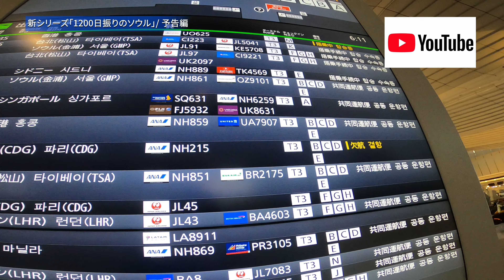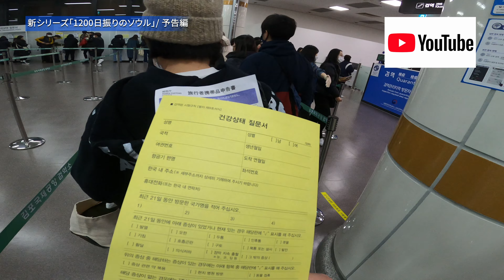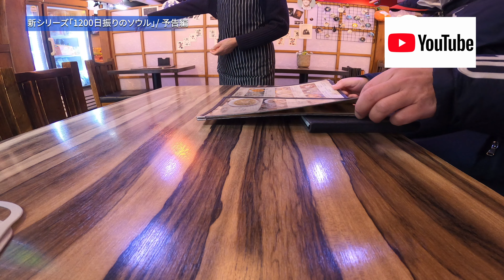[公開済]【NEW SERIES TRILER/近日新シリーズ公開スタート・予告編】2023年2月/1200日振りのソウル！ただ食べてるだけの80時間！！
久々にタイ以外の国へ。

約１２００日振りにソウルへ。

あまり時間が無かったので撮れ高低かったのと、ほとんど食べてるだけですが、Youtubeでは初めて韓国の動画出します。

★タイ旅行VOL.1：[4K60]【2023年1月/ひたすら食べるバンコクグルメの旅/VOL.1】日本出国⇒タイ入国編

★タイ旅行VOL.2：[4K60]【2023年1月/ひたすら食べるバンコクグルメの旅/VOL.2】スクンビットで朝食はしご編＆エンポリアムスイートホテル紹介（ルームツアー・プール・朝食ビュッフェ）

★タイ旅行VOL.3：[4K60]【2023年1月/ひたすら食べるバンコクグルメの旅/VOL.3】ラムイントラで海老釣り三昧＆パクナム市場大探索編

★タイ旅行VOL.4：[4K60]【2023年1月/ひたすら食べるバンコクグルメの旅/VOL.4】超有名ビアホール「タワンデン ブリュワリー」でビールをたらふく飲み、ヤワラート（中華街）でたらふくフカヒレを食べる編

■前回のタイ旅行VOL.1：[4K60]【バンコク＆プーケット離島「ヤオヤイ」の旅/VOL.1】日本出国～JALビジネスクラス搭乗～タイ入国編

■前回のタイ旅行VOL.2：[4K60]【バンコク＆プーケット離島「ヤオヤイ」の旅/VOL.2】バンコク＆ヤオヤイ移動編

■前回のタイ旅行VOL.3：[4K60]【バンコク＆プーケット離島「ヤオヤイ」の旅/VOL.3】魅惑の離島/コー・ヤオヤイ編/เกาะยาวใหญ่

■前回のタイ旅行VOL.4：[4K60]【バンコク＆プーケット離島「ヤオヤイ」の旅/VOL.4】バンコクグルメ＆昼間のタニヤ通り編/กรุงเทพมหานคร (บางกอก)

■前回のタイ旅行VOL.5：[4K60]【バンコク＆プーケット離島「ヤオヤイ」の旅/VOL.5/シリーズ最終話】新スポット　ワットパクナム大仏観光＆日本帰国編/กรุงเทพมหานคร/วัดปากน้ำ ภาษีเจริญ